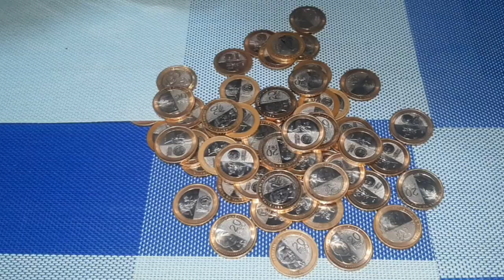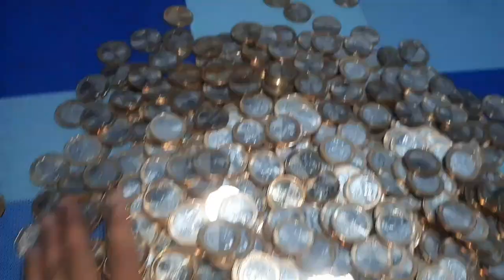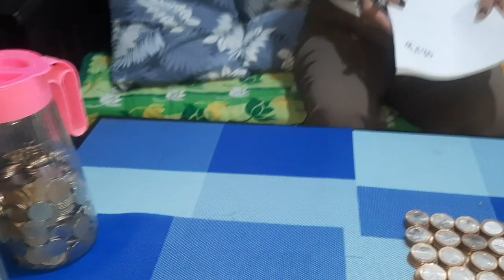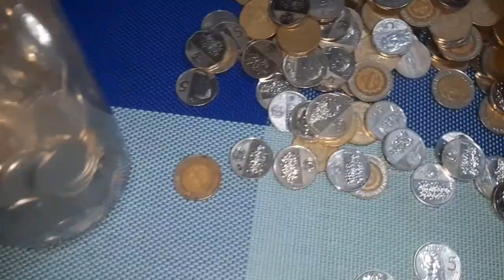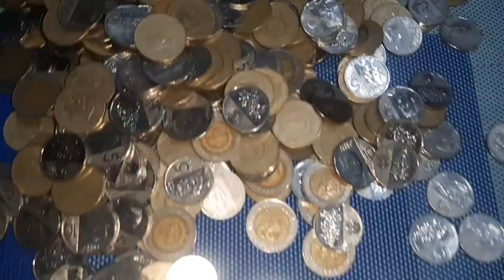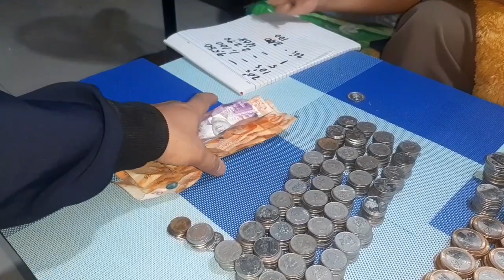COINS ipon Challenge 2022 / mahigitan kaya namin last year na Php. 8,120.00? Lets find out!